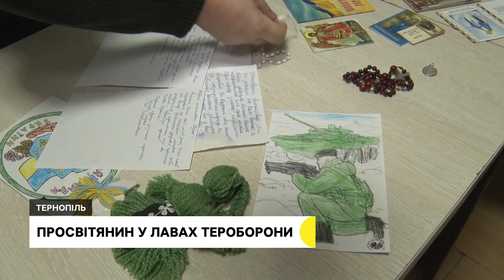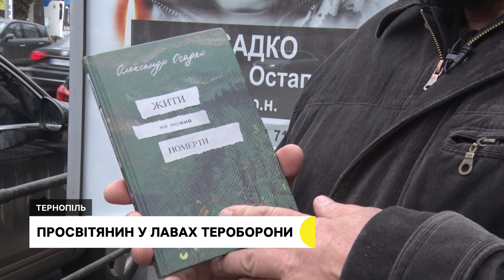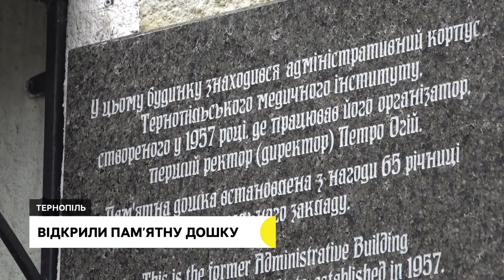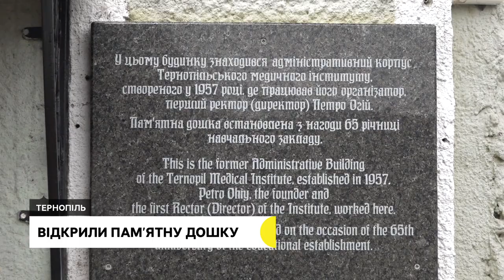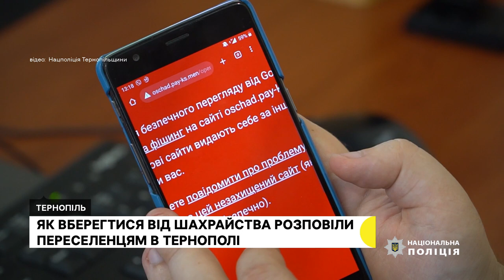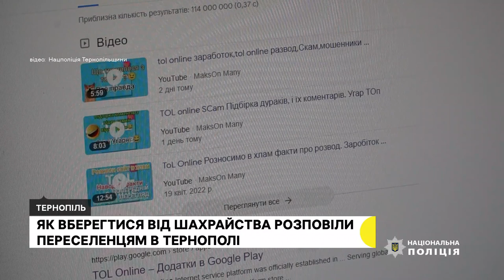Продає автомобіль, який сконструював сам , Просвітянин у лавах тероборони І 01.02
50 тисяч доларів за авто, яке зібрав сам. Збаразький автомеханік продає свій винахід, щоб допомогти ЗСУ.
"Щасливий, що живу в час відродження України" - 60-річний просвітянин Петро Шимків пішов воювати, щоб бути прикладом для молоді.